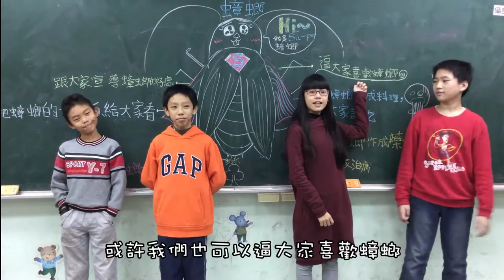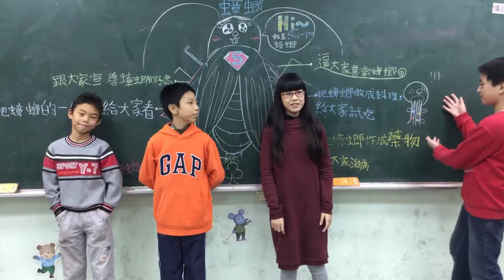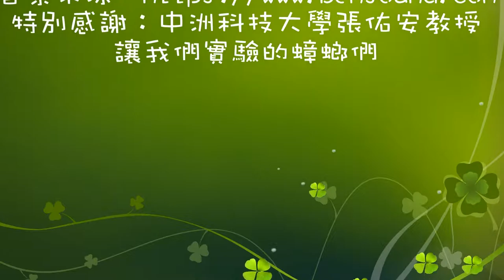CHI 2017006 - 蟑便有用處